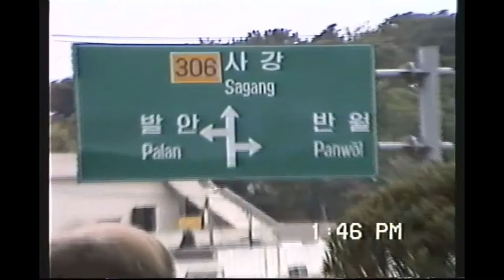1990년 경기도 화성시 앞바다 갯벌 (현재 제부도 유원지 부근) / '90s Hwaseong Gyeonggi-do Korea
저희 아버지께서 젊으셨던 때,
그 당시 비디오 카메라라는 것이 흔치 않던 시절에
직접 촬영하셨던 귀중한 영상 자료가 있어
여러분들과 함께 공유해 보려합니다!

지금은 제부도를 차로 들어갈 수 있는 길이 있지만
저 때는 없었다고 합니다.
하얀 바지를 입고도 갯벌에서 잘 뛰어노는 저 어린이가 아주 인상이 깊네요. 😅